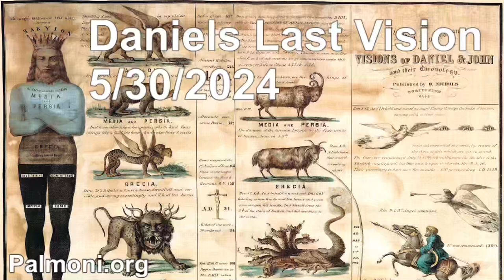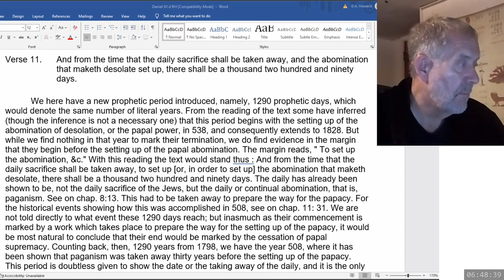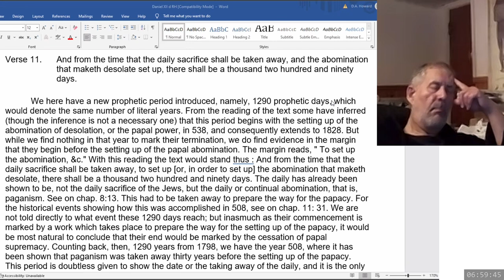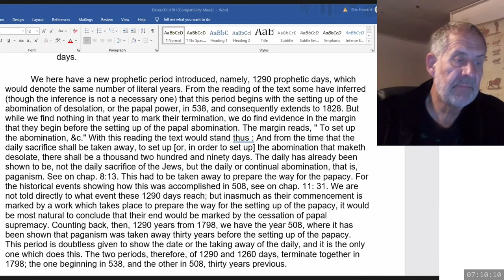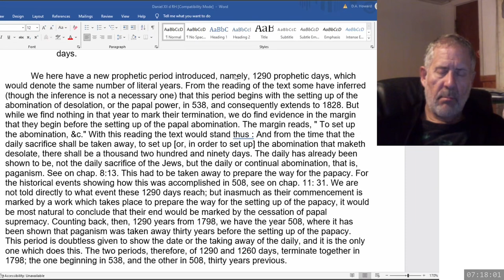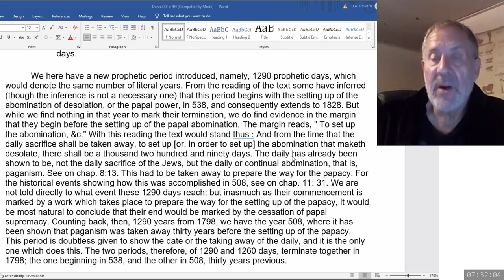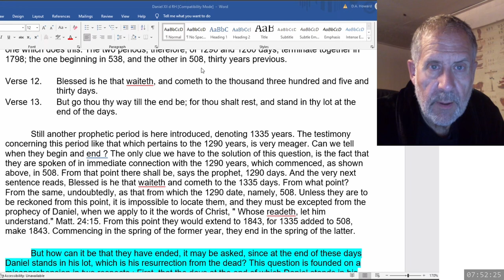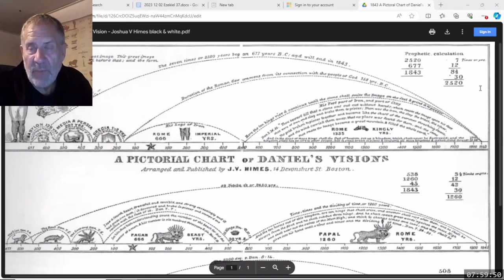2024 05 30 215. Daniel's Last Vision - Dwight Howard + Theodore Turner